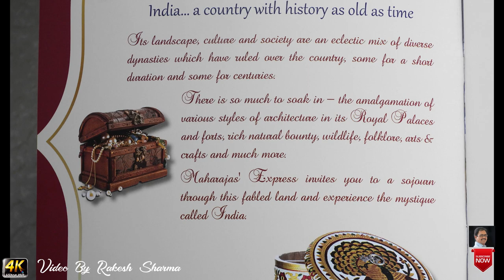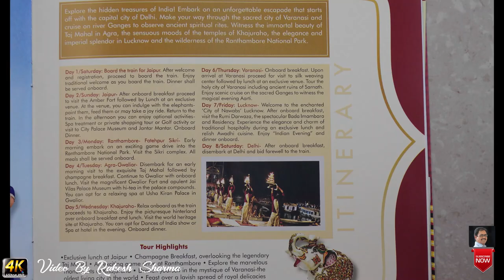Experience Indian Tourism with Most Luxurious Most Costliest train travel with Maharajas Express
Experience Indian Tourism with the Maharajas' Express

Maharaja Express is India's most luxurious train.
The Maharaja Express train is a good example of how you can organize a tourist vacation in India. All guests of this wonderful hotel on wheels are surrounded by the attentive attention of the staff. In terms of their decoration, guest compartments are not inferior to the palaces of maharajas or five-star hotels. The train, designed with the latest technology, is India's most luxurious express train. It was launched in January 2010. The Maharajah Express consists of 24 guest carriages, which can accommodate 88 guests. Equipped with an advanced pneumatic and hydraulic suspension system, the train travels especially smoothly. The nobility of the interior is emphasized in every detail. The interior decoration is dominated by expensive wood. All compartments are equipped with an individual climate control system. In addition, the compartment has LCD screens, direct Internet access and telephony, a spacious wardrobe, and an electronic safe. For the convenience of guests, the compartment has a good-quality bathroom with a shower or a full bathroom. In a special luggage compartment of the train, an acceptable temperature is also maintained so that the things carried by passengers do not suffer from the heat. Panoramic windows installed in each compartment allow you to enjoy a magnificent view of the most beautiful landscapes of India. Each carriage of the train has a personal butler who makes sure that the lives of passengers are not overshadowed by everyday problems. In case of emergency, there are qualified experienced doctors on the train. A video surveillance system is installed in public areas for greater security. The cost of renting rooms on average is approximately equal to the cost of rooms in a five-star hotel. A day of travel in the simplest compartment will cost about $ 800, and in the most expensive, presidential suite, $ 2,500. Within a few days, this amazing train will carry passengers throughout the country, stopping at the most interesting and famous places. On the way to the next city, you can enjoy a visit to one of two restaurants, each of which can simultaneously accommodate 42 people. Unique dishes of European and Indian cuisine, soft drinks and the best wines await the guests of the restaurant. You can go to the bar or just play board games in a cozy atmosphere. In total, the train follows 5 routes. For example, while traveling to the city of Jaipur, you can see the beautiful Palace of the Winds. And in the city of Agra, you can enjoy the snow-white Taj Mahal, which, like a fairy tale, appears in the rays of the rising sun.
Most Luxurious Most Costaliest train travel in India     The Maharajas Express
One of India's finest luxury trains which takes you on a journey of historical culture, royalty & luxury.
Get the best of LuxuryTravel with an Indian train that has been voted not once but thrice as the world’s leading luxury train!